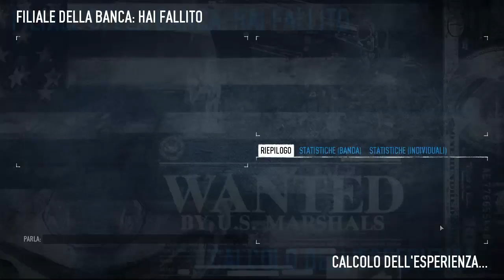PAY DAY 2 - Colpo in banca! - Gameplay in multiplayer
Eccovi una rapina in una banca andata male:-)... Il gioco e' ancora in versione beta ed uscira' ufficiale ad agosto 2013!!! Spero vi piaccia il video se cosi' e' ricordate il pollice in su:-)